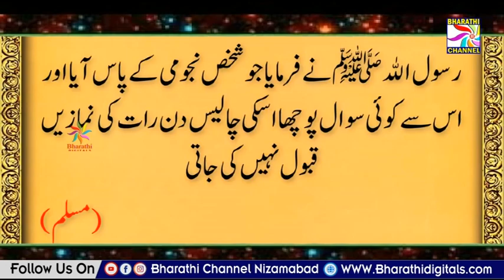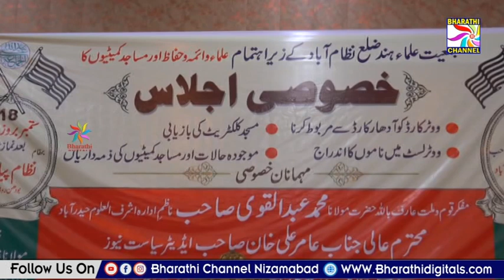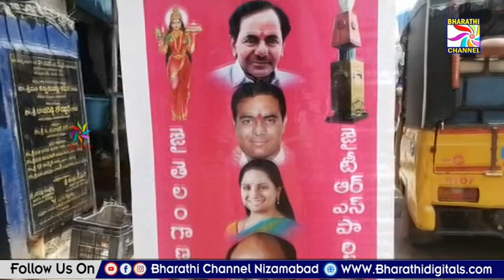Parwaaz News || Nizamabad || 19-09-2022